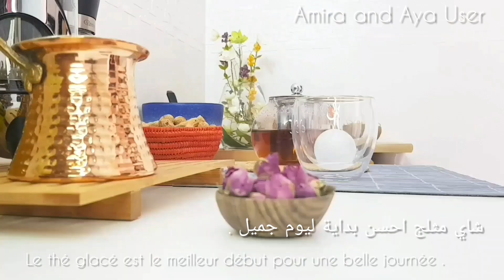Vlog:salade de pâte à l'italienne,فلوغ سلطة باستا على الطريقة الايطالية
اول فلوغ في القناة نتمنى ان ينال  اعجاب  الجميع، عبارة عن وجبة غذاء على الطريقة الايطالية .الوجبة هي  سلطة باستا  تختلف فيها  المكونات  حسب  الادواق  باستثناء   مكونين اساسيين هما الخس والباستا .

salade pâtes,
salade penne pesto cyril lignac,
salade pâte surimi poivron,
salade pâte thon oeuf,
salade pâte au poulet,
salade pâtes basilic,
salade pâtes concombre feta,
salade pâte cesar,
salade pâte de riz,
salade pâte et jambon,
pâte en salade,
pâte en salade froide,
salade pâtes mayonnaise,
salade pâte mais,
salade pâte poulet avocat,
salade pâte poivron tomate mozzarella,
salade pâtes roquette,
salade pâte surimi sauce cocktail,
salade de pâtes à l'italienne,
salade pâtes tomates,
salade pâte thon tomate mozzarella